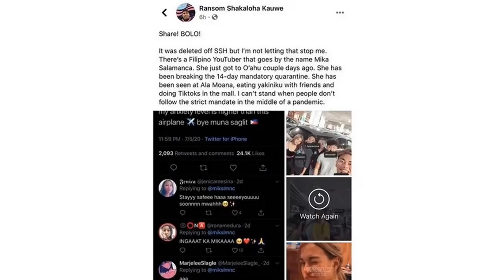Mika Salamanca dinakip sa Honolulu Hawaii dahil sa paglabag sa quarantine protocols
Ang sikat na YouTuber na si Mika Salamanca ay dinakip sa Honolulu Hawaii.